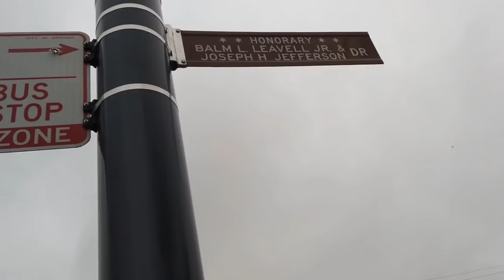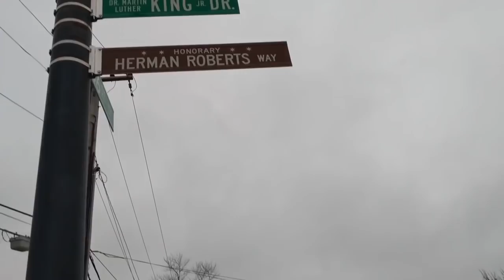OBlock, 64th & King Dr. NARRATED The most dangerous block in Chicago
The real Oblock 64th and king drive narrated,
Parkway Garden Homes, locally known as O-Block or WIIIC City, is a low-income apartment complex located in the Greater Grand Crossing neighborhood on the South Side of Chicago, Illinois. The complex was built from 1950 to 1955; architect Henry K. Holsman, who planned several of Chicago's affordable housing developments, designed the Modernist buildings. The apartment complex was the first to be cooperatively owned by Chicago's African-American residents, who experienced a housing shortage during the Second Great Migration due to segregation; early residents included former First Lady Michelle Obama, and recent residents include rappers Chief Keef and King Von. Many other notable artists and music producers have come from Parkway Gardens as well. In recent years, however, the complex has become the center of one of Chicago's most violent blocks. The complex is listed on the National Register of Historic Places.
The complex was the first cooperatively owned African-American housing development in the United States. While Holsman had worked on cooperative housing in the past, its adoption by African-Americans was considered a major success for the community. Mary McLeod Bethune gave an address at the development's cornerstone-laying ceremony, which was attended by Governor Adlai Stevenson II, Chicago Mayor Martin H. Kennelly, and both of the state's U.S. Senators. Advocates for affordable housing and civil rights praised the development when it was completed, citing its modern heating and appliances and its expansive units. The complex attracted African-American residents from lower-income backgrounds, including future First Lady Michelle Obama's family, who lived there at the time of her birth.[2]

As gang activity increased in the neighborhood in the 21st century, Parkway Garden Homes became the center of one of Chicago's most violent blocks. The 6400 block of South King Drive, known locally as O Block after murder victim Odee Perry, had the most shootings of any block in Chicago between June 2011 and June 2014. Many of these shootings occurred in 2011-12, and city police report that violence at the complex has steadily declined since. The violence mainly stems from gang rivalries between the Gangster Disciples and Black Disciples, who both control territory near the block.[3] Rappers Chief Keef and King Von, whose music often references O Block and its violence, spent time in the Parkway Garden Homes before becoming successful.[4]

The complex was added to the National Register of Historic Places on November 22, 2011, for its architectural significance and its role in African-American community development.[1][2]